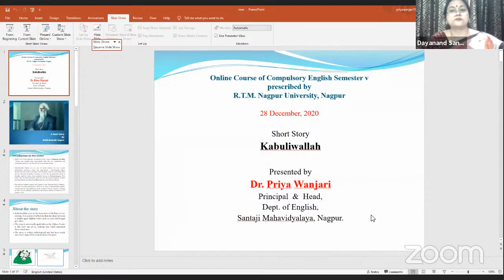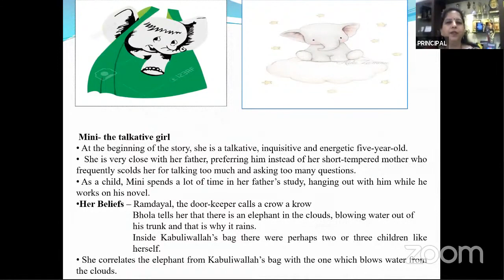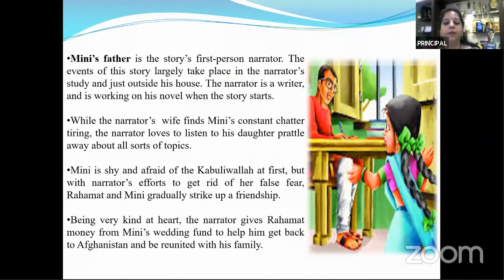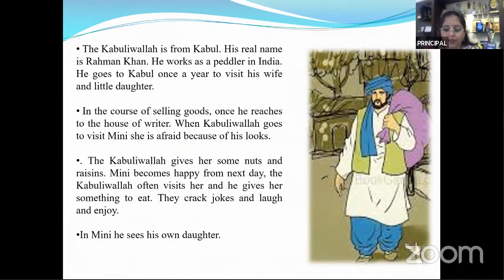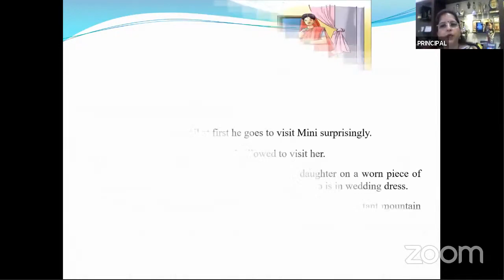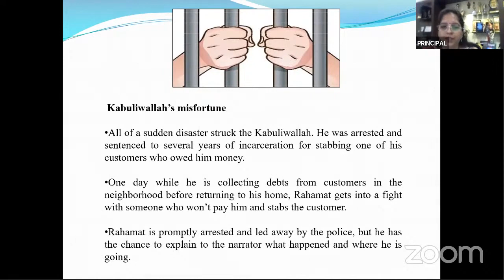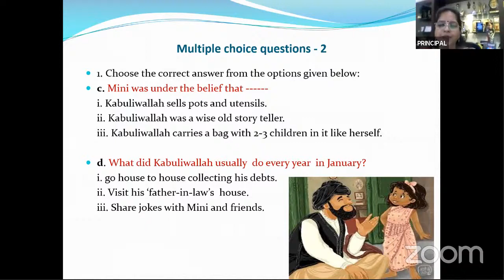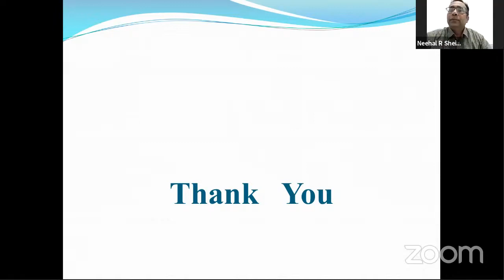Dr. Priya Wanjari Speaking as Resource Person in Online Certificate Course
Dr. Priya D. Wanjari, Principal & Head, Dept. of English, Santaji Mahavidyalaya, Nagpur acted as Resource Person in the Online Certificate Course on Compulsory English of B. A. III (Semester V) prescribed for students of RTM Nagpur University organized by Departments of English of Santaji Mahavidyalaya, Nagpur and Dayanand Arya Kanya Mahavidyalaya, Nagpur from 23rd December, 2020 to 2nd January, 2021. Dr. Priya D. Wanjari made a presentation on "Kabuliwallah" by Rabindranath Tagore on 28th December, 2020. The Online Certificate Course on Compulsory English of B. A. III (Semester V) was organized under the banner of Golden Jubilee Celebrations of the college. This presentation is going to be fruitful for the students of any university who have "Kabuliwallah" as a part of their curriculum. It is going to be interesting for all those who have taste for literature.